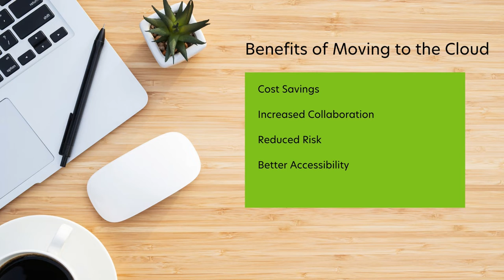Cloud Migration & Management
Learn about Cloud Migration & Management benefits from Sydney Ellison

Now Micro helps you implement a cloud-based infrastructure, giving you unparalleled access, robust security, and greater control of your environment. Moving the infrastructure to the cloud pushes technology out of the way so you can focus on your job.

• O365 and M365
• Exchange Online
• Teams
• Power BI
• Cloud PBX
• Intune
• Power Apps / Power VA